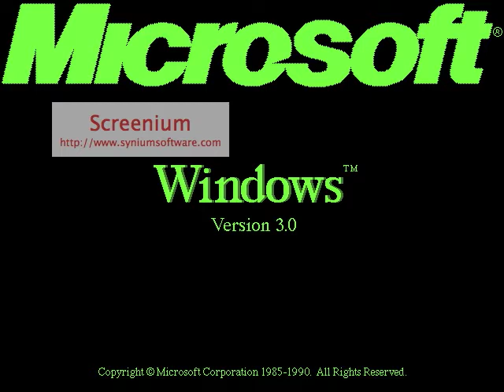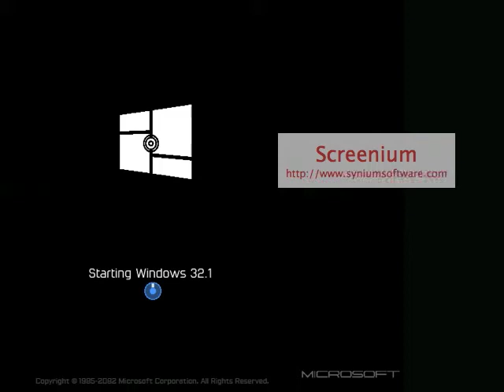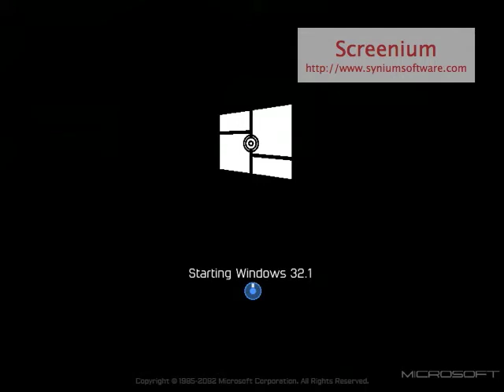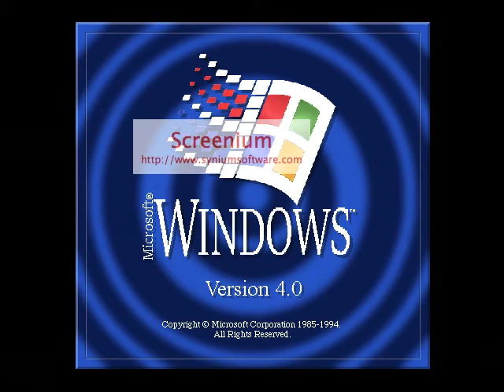Circuit Bent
winx club